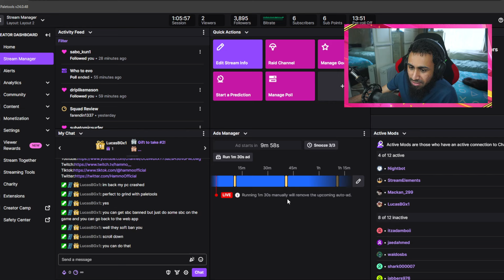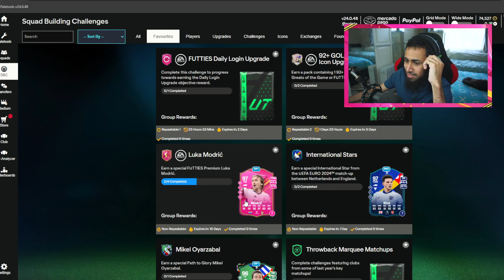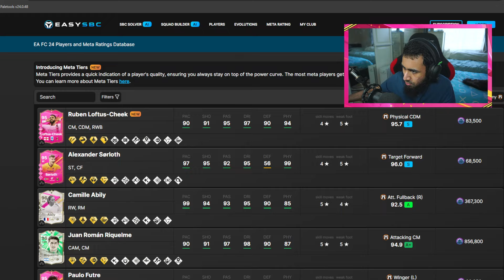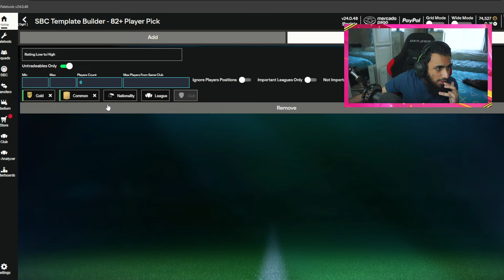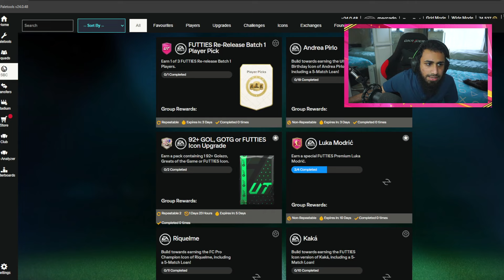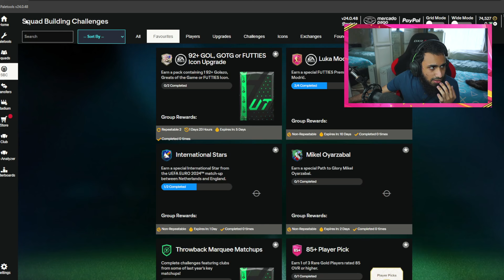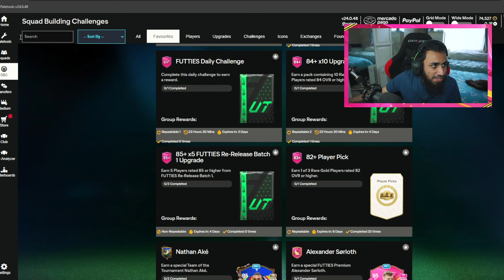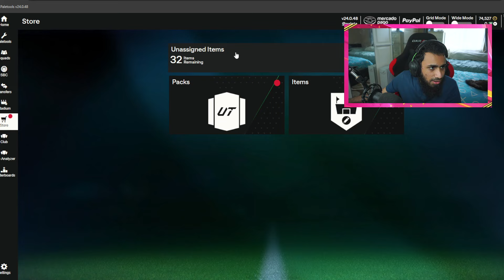PLAYING MY FIRST FUT CHAMPS (22/07/24)